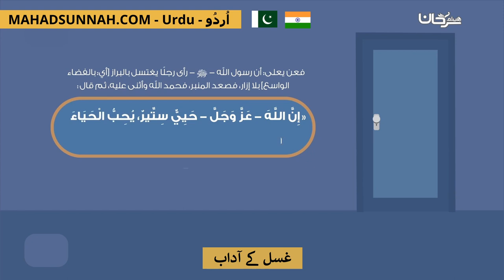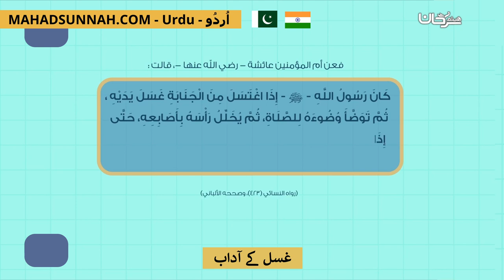غسل كے آداب آداب الغسل